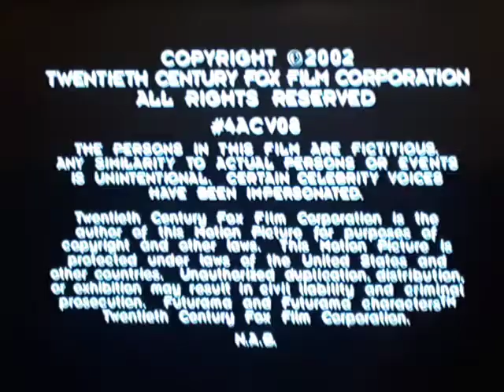curiosity company 12